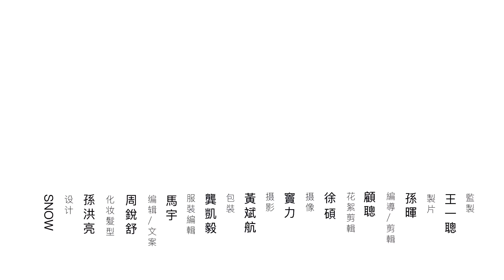Dimash STARBOX Magazine Interview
STARBOX 人物